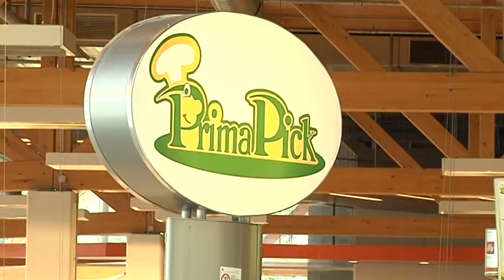INNTALCENTER Telfs Oktoberfest 2012